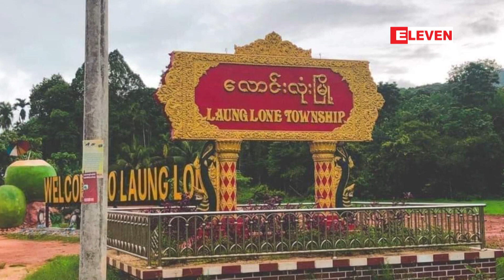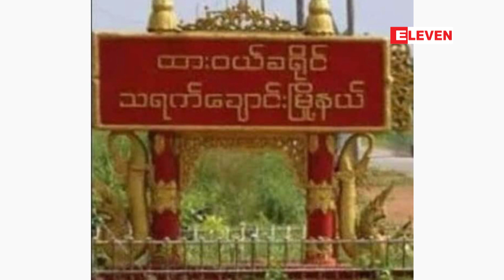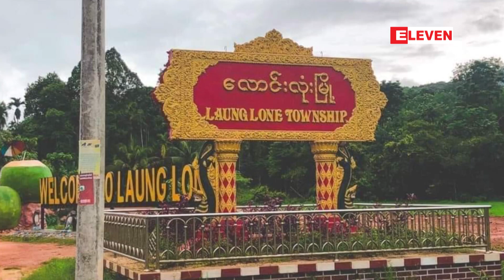ပြီးခဲ့သည့်နှစ်ရက်အတွင်း သရက်ချောင်းနှင့်လောင်းလုံးမြို့နယ်အတွင်း အမျိုးသား ၃ ဦး သေနတ်ဖြင့်ပစ်ခတ်ခံရ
ပြီးခဲ့သည့် နှစ်ရက်အတွင်း သရက်ချောင်းနှင့် လောင်းလုံးမြို့နယ်အတွင်း အမျိုးသား (၃) ဦး သေနတ်ဖြင့် ပစ်ခတ်ခံရပြီး သေဆုံးခဲ

ဧပြီလ (၂၈) ရက်နဲ့ (၂၉) ရက် နှစ်ရက်အတွင်း တနင်္သာရီတိုင်းဒေသကြီး၊ ထားဝယ်ခရိုင်၊ သရက်ချောင်းမြို့နယ်နဲ့ လောင်းလုံးမြို့နယ်အတွင်း အမျိုးသား (၃) ဦး သေနတ်နဲ့ ပစ်ခတ်ခံရပြီး သေဆုံးခဲ့ကြောင်း ဒေသခံတွေရဲ့ ပြောကြားချက်တွေ အရ သိရပါတယ်။